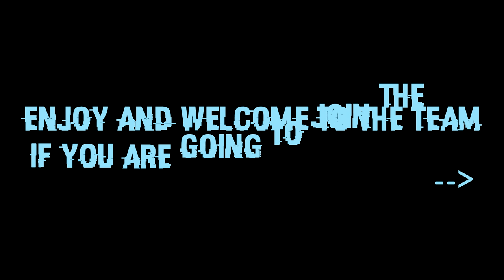FSX PMDG-737 EGYPTAIR SHARM EL SHEIKH LANDING REALISTIC [HD]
HEY GUYS WELCOME TO 2016 ID LIKE TO SAY WELCOME TO WHO EVER IS NEW TO THE JOURNEY AND A BIG THANK YOU TO ALL OF YOU WHO WERE ACTIVE THE WHOLE TIME SOON YOU WILL BE REWARDED ! ALSO MORE GTA CONTENT COMING SOON ASWELL AS HAVING MORE MINECRAFT ON THE CHANNEL SO 2016 IS GONNA BE AWESOME !

BTW THE FSX WAS MADE ON MY LAPTOP AS I HAVE MY GAMING PC IN SERVICE AS IT WAS HAVING ISSUES WITH IT BOOTING HOPEFULLY IT WILL BE RESOLVED SOON BUT YA ENJOY !

Addons used:
PMDG 737
REX 4
SONY VEGAS PRO 13
AEROSOFT SHARM EL SHEIKH X

MORE etc

ES_Epic Trailer 03 - Johannes Bornlöf

My specs:

Intel (R) i7 - 4770K CPU @ 3.9 GHz 4.0GHz Ram : - 8GB